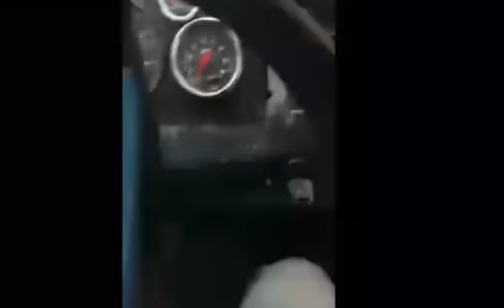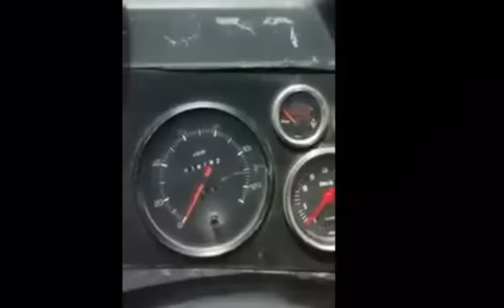Las malas condiciones de un SITP